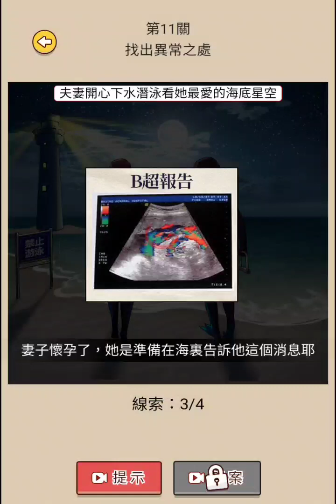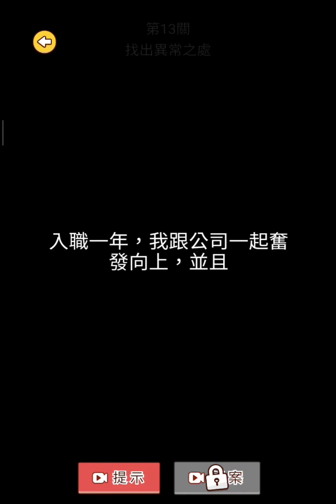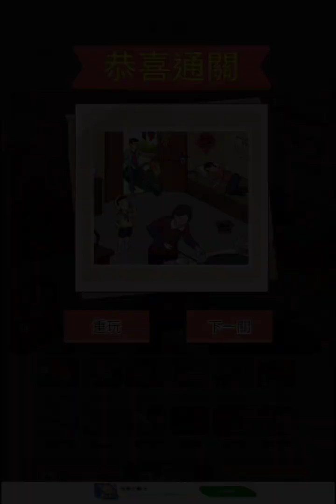《腦洞大偵探》[遊戲攻略] 11~15關